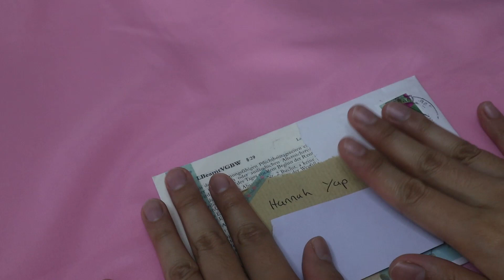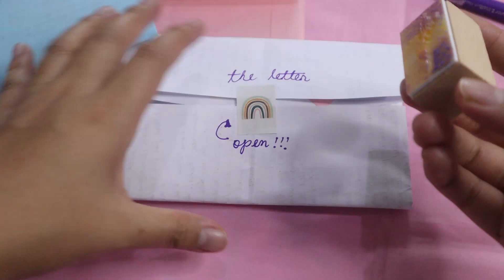My first ever reply to my penpal friend😍💌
Hi guys, this is my first ever reply to one of my new pen pal mates from a different county!!!
I'm new to the pen pal world💟 Hope she will like my letter!🤗

I'm open to any suggestions and criticism that might help me to improve and be better...😅

The camera I used:
 Canon EOS, Samsung Edge, iPhone
Video edited with DaVinci Resolve Studio